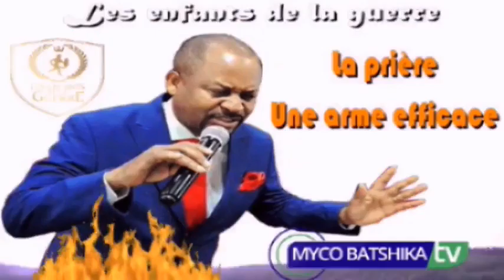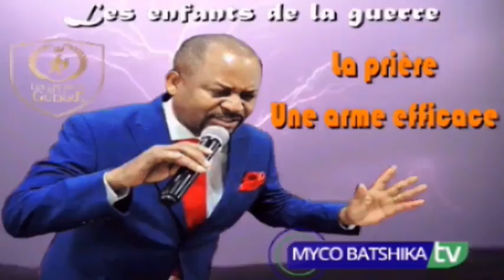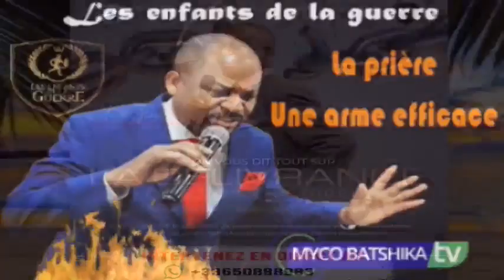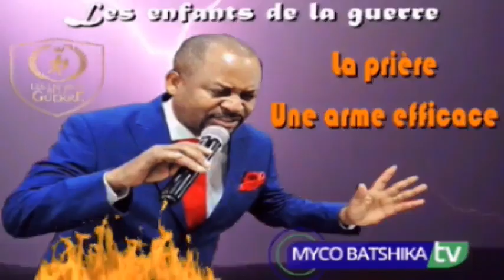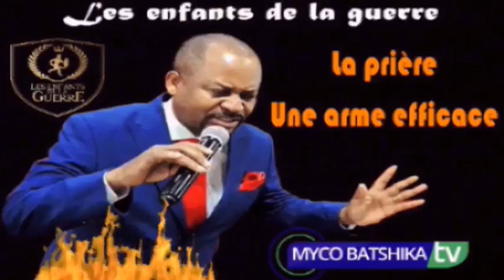TOUT SUR LA DELIVRANCE / QUESTIONS ET REPONSES DU SAMEDI 11/06/2022 PAR PASTEUR MYCO BATSHIKA